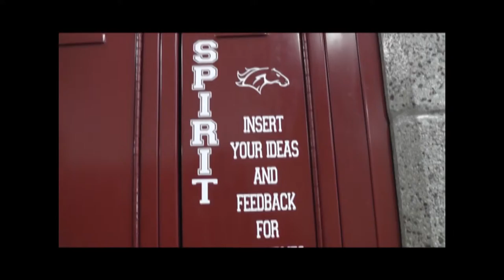Herriman High School!!!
Home of the mustangs. Just a little commercial that we had to make for our class